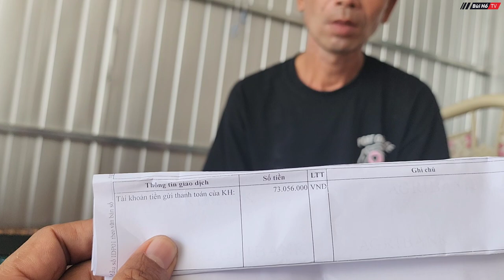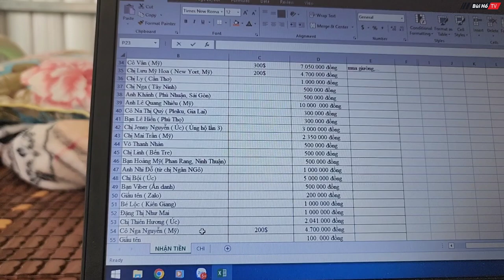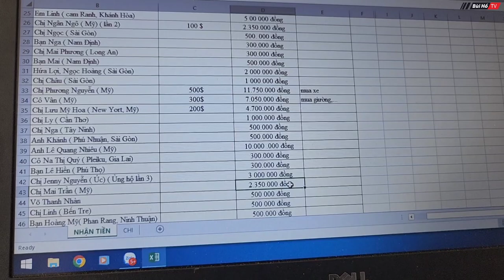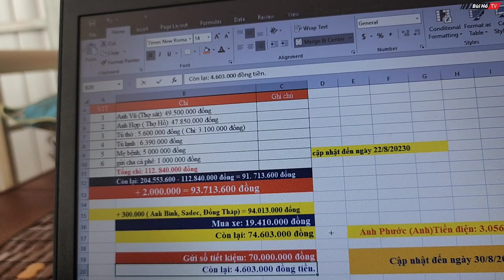Gửi sổ tiết kiệm gần 100 triệu ÚT NHỨT mừng rơi nước mắt có tiền nuôi cha và 2 em | Bùi Hồ TV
Út Nhứt rất vui và biết ơn khi được mọi người giúp đỡ để anh có 100 triệu gửi sổ tiết kiệm sau này nuôi ba và em khờ.